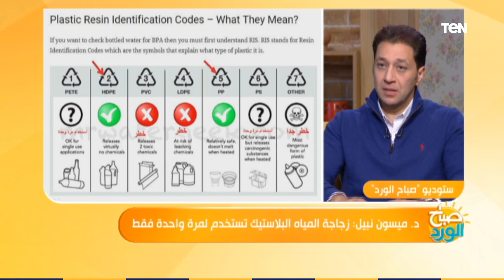صباح الورد - مخاطر استخدام البلاستيك في المنازل .. ومعلومات يجب الانتباه إليها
لقاء مع الدكتورة ميسون نبيل، مدير برامج مشروعات التحكم في التلوث الصناعي بالاتحاد الاوروبي، ببرنامج صباح_الورد، للتوعية بمخاطر استخدام البلاستيك في المنازل .. ومعلومات يجب الانتباه إليها